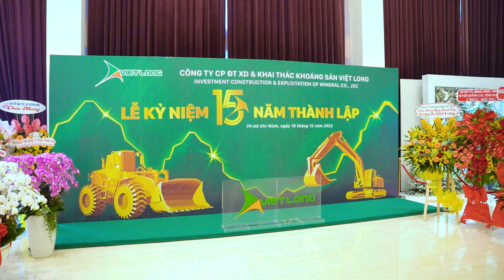HIGHLIGHT LỄ KỶ NIỆM 15 NĂM THÀNH LẬP CÔNG TY VIỆT LONG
“Lễ kỷ niệm 15 năm thành lập” với một ý nghĩa vô cùng đặc biệt, đánh dấu một hành trình kết nối những giá trị tốt đẹp đến với khách hàng và đồng hành cùng những sứ mệnh an sinh xã hội của Công ty Cổ phần Đầu tư Xây dựng và Khai thác Khoáng sản Việt Long.
TRUYỀN THÔNG PHAN ĐĂNG
𝐄𝐯𝐞𝐧𝐭 | 𝐂𝐨𝐦𝐦𝐮𝐧𝐢𝐜𝐚𝐭𝐢𝐨𝐧s | 𝐌𝐞𝐝𝐢𝐚
VP: 572 Lê Quang Định, phường 1, Q.Gò Vấp, TP.HCM